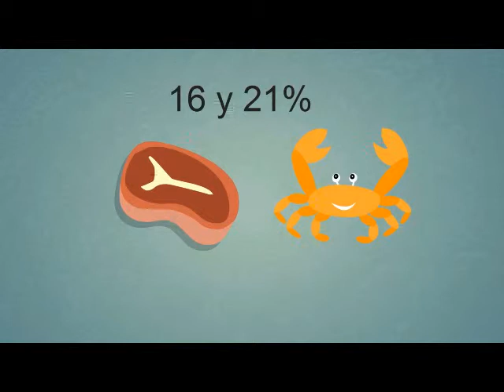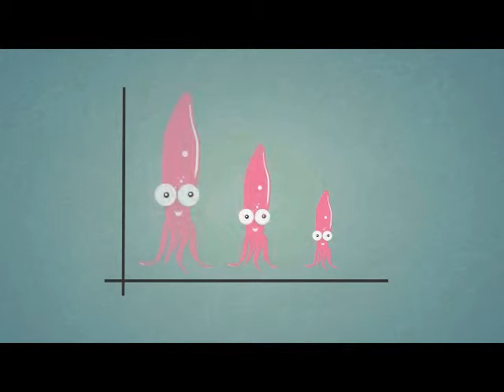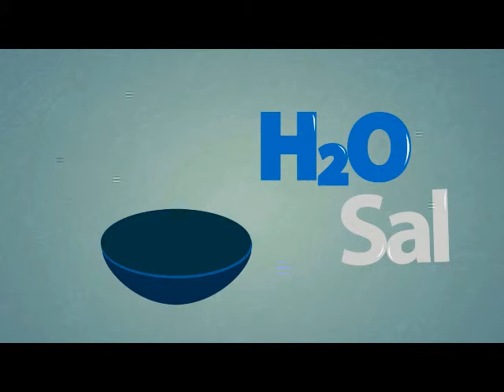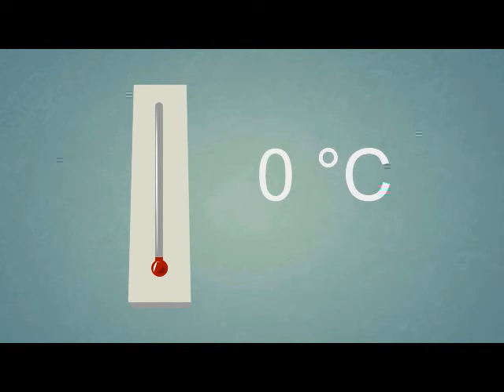Mariscos, moliscos y crustáceos